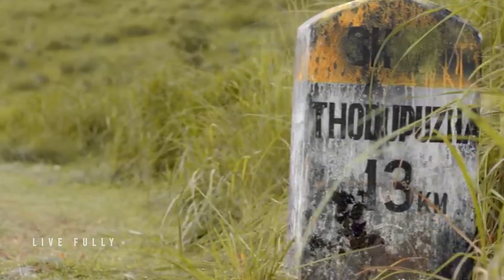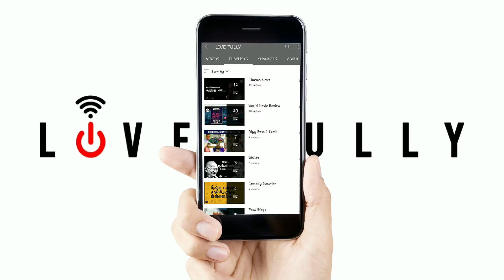Joseph | Malayalam Movie Review in Tamil | Joju George | Padmakumar | Shahi kabir | Livefully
This video is the Review of a Malayalam Movie Joseph. It is a crime thriller movie directed by Padmakumar and Story written by Shahi kabir and Starred by Joju George, Dileesh pothan, Irshad Athmiya Rajan, Malavika Menon, Madhuri Braganza.

Creative Head - Senthil 📝
Promotions - 4 to 9 Karthi 📊
Edit & Designs - Karthik Raja 🎞️🖌️